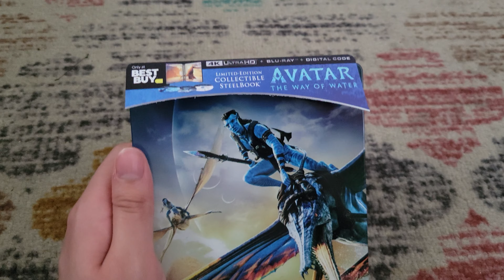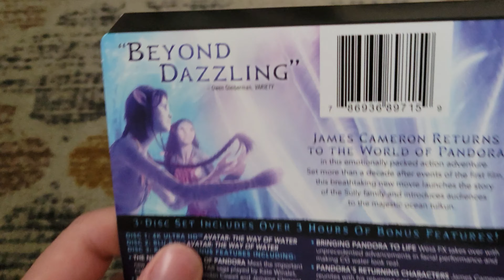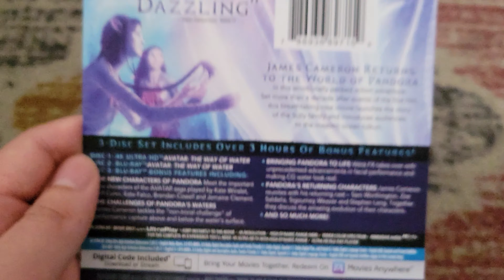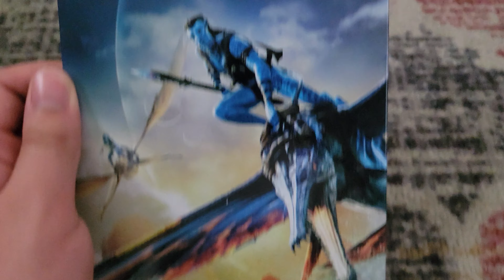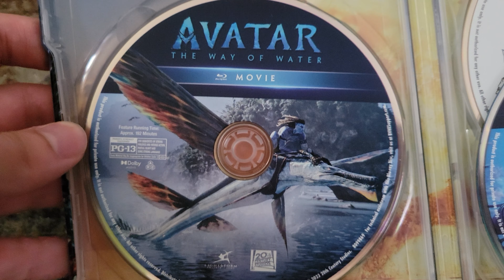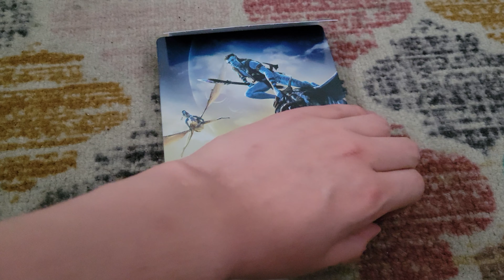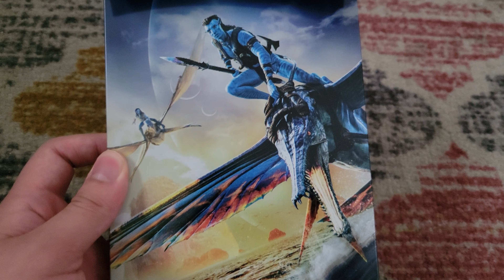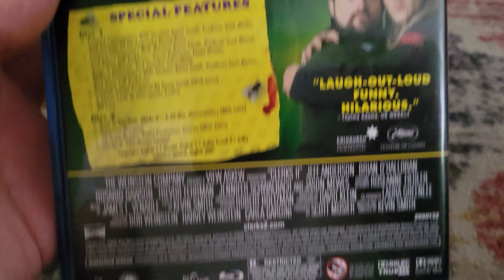Quick 4K Ultra HD Update for June 17th, 2023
Here is a new update video in which I got a highly anticipated 4K release early before it comes out officially on Tuesday. Plus, an update about the Clerks II Blu-Ray I have. Hope you enjoy!